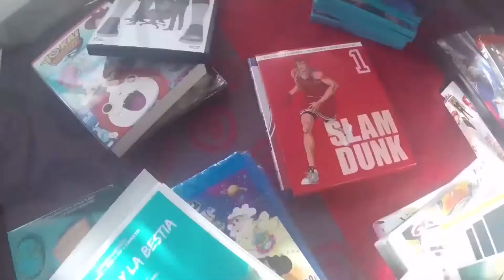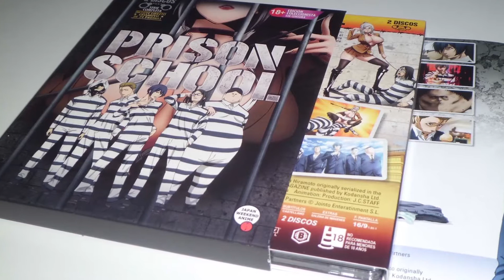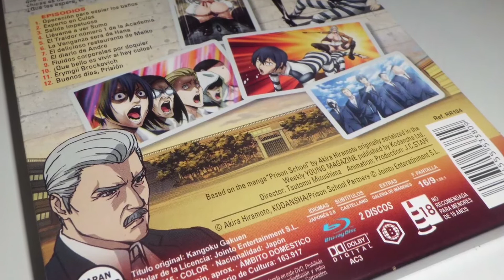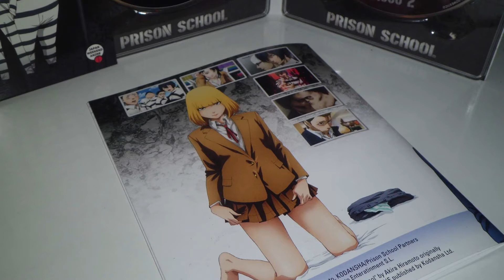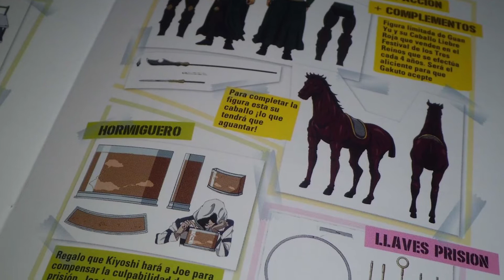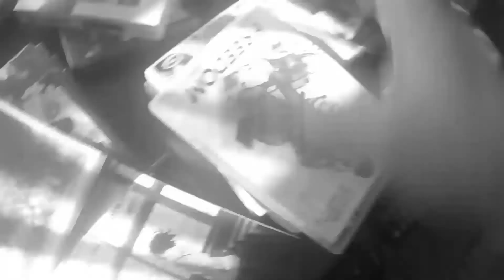Prison School Edición Coleccionista de Japan Weekend Anime aka Jointo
Analizamos la edición coleccionista BluRay de Prison School editada en España por el sello Japan Weekend Anime, de Jointo.